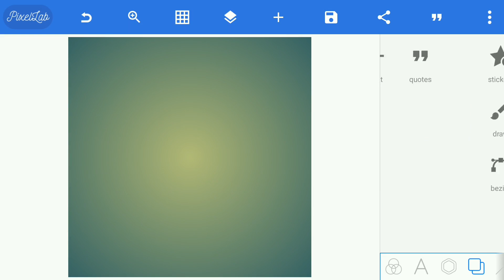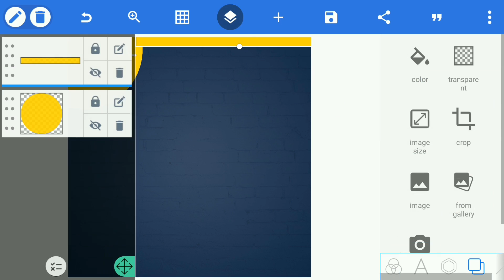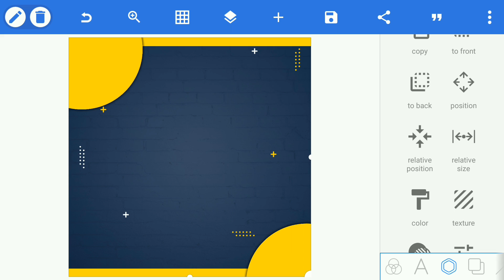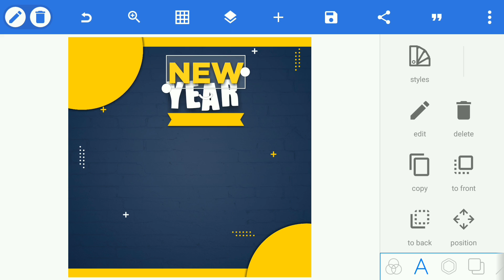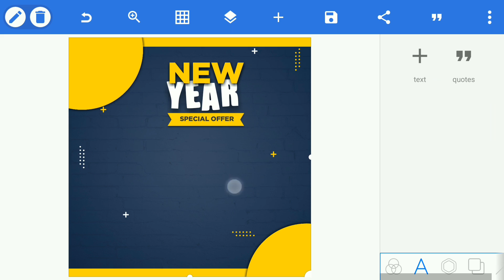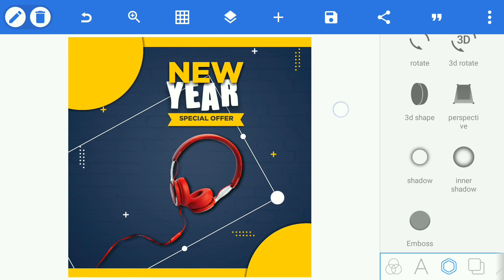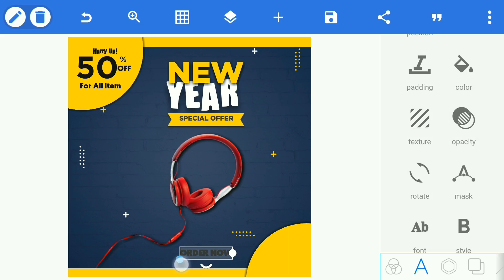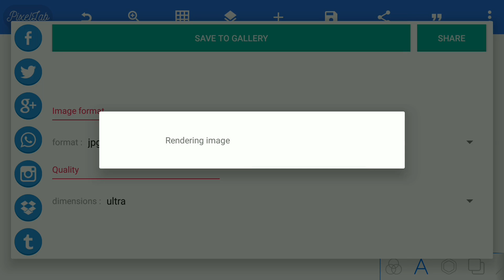Social Media ad Banner Design on Mobile | PixelLab Design Tutorial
For Help

Any discussion with me Please Contact